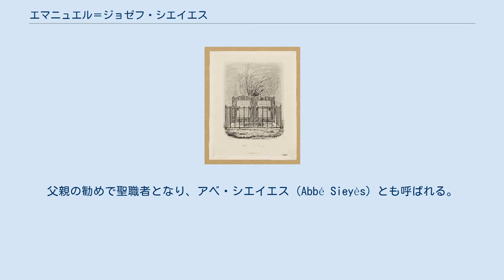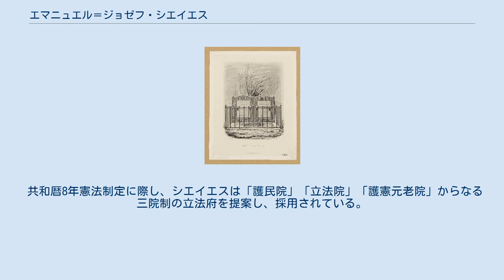エマニュエル＝ジョゼフ・シエイエス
アカデミー・フランセーズ除名会員
ダヴィッドによる肖像画 （1817年） エマニュエル＝ジョゼフ・シエイエスまたはシェイエス、シィエス、シーエス（Emmanuel-Joseph Sieyès、1748年5月3日 - 1836年6月20日）は、フランスの革命指導者、政治家、聖職者。
総裁政府の5人の総裁のひとり（ルーベルの後任）。
 第三身分出身。
フレジュスにて徴税人の子として生まれる。
ドラギニャンのセミナリオで学ぶ。
父親の勧めで聖職者となり、アベ・シエイエス（Abbé Sieyès）とも呼ばれる。
1788年オルレアン州議会の聖職階級議員となり、政治にも関与している。
この年に『特権論』を発表している。
 1789年1月刊行の著書『第三身分とは何か』において「フランスにおける第三身分（平民）こそが、国民全体の代表に値する存在である」と訴え、この言葉がフランス革命の後押しとなった。
1789年6月17日、国民議会を設立した。
8月には貴族の特権が廃止された。
シエイエスは、貴族に補償金を払うべきと提案するが、他の第三身分議員から却下された。
フランス革命初期に活躍し、ジャコバン派が権力を握った恐怖政治の時代には死刑票に一票いれるなど逼塞して生き延びた。
「革命のモグラ」の異名を持ち、名付けたロベスピエールを非常に恐れ、その恐怖は彼がギロチンの露になった後のセリフからもよくわかる。
1795年に公安委員会委員になり、政界に復帰し、国民公会委員長になった。
しかし、総裁政府に入るのは拒否した。
その後プロイセン全権大使を務め、1799年にフランスにもどった。
 総裁政府の末期に総裁の一人に就任。
強い政府を樹立するため、軍に人気のあるナポレオンに近づきブリュメール18日のクーデターを起こす。
クーデターの成功により臨時統領の一人に就任するが、統領政府を樹立する過程で、軍事力を有するナポレオンに主導権を奪われ、実権のない元老院議長に棚上げされた。
1808年帝国伯爵位を与えられる。
 シエイエスの墓碑 （19世紀中期、J.フェラ画） 王政復古により国外追放となるが、七月革命後に帰国したのちパリで没し、ペール・ラシェーズ墓地に埋葬された。
 1789年のフランス革命後の憲法制定に際して 「第二院が代議院と一致するときは、無用であり、代議院に反対するならば、それは有害である」 として、二院制を批判したとされる。
ただし、シエイエスらがフランス革命期に作った一院制の議会である国民公会は暴走を起こし、政敵である少数派を次々に死刑にする恐怖政治を引き起こしている。
恐怖政治はテルミドール9日のクーデターにより終結させられ、一院制の国民公会はわずか3年でなくなり、その後できた共和暦3年憲法では、恐怖政治への反省から、二院制の議会が作られている。
 共和暦3年憲法制定に際し、シエイエスは「法制審議院」と「立法議会」からなる二院制を提案したが採用されず、「五百人院」と「元老院」からなる二院制が採用された。
 共和暦8年憲法制定に際し、シエイエスは「護民院」「立法院」「護憲元老院」からなる三院制の立法府を提案し、採用されている。